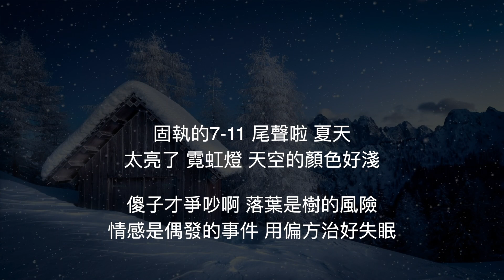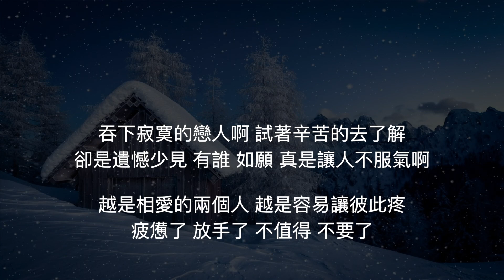寂寞的戀人啊 莫文蔚 【動態歌詞】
***該歌曲版權為歌手本人及其公司所有，本頻道僅提供試聽，若喜歡此歌手音樂請支持正版!!!請支持正版!!!請支持正版!!!(很重要所以說3次)

如版權方認為該影片有侵權一事，請與我們聯絡，我們將徹底刪除影片***

謝謝您的觀賞與聆聽喔😘😘😘